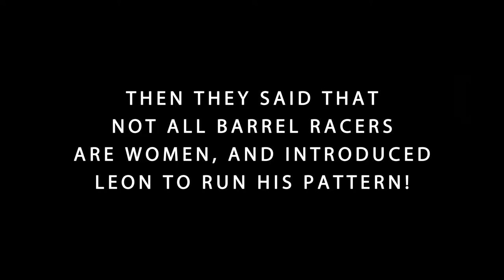We Ran in the Rodeo at Westgate River Ranch! Rodeo Vlog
We had a last-minute chance to be a part of the Westgate River Ranch Rodeo! It was so much fun! Check out all of the festivities in today's rodeo vlog!↓↓↓↓↓↓↓↓CLICK SHOW MORE↓↓↓↓↓↓↓↓

Our Amazon Wishlist

) for more info.